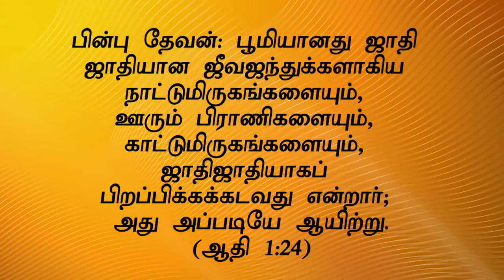"நீங்கள் தேவனுடைய சாயல்”(HD) Oct 3rd 2018 Today's Promise with Bro.D.Jestin(DD1719)